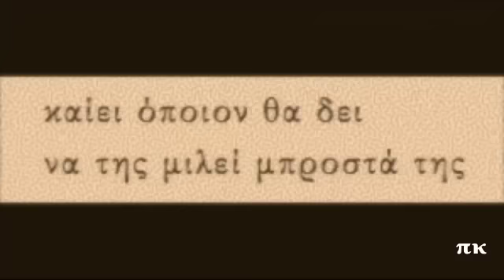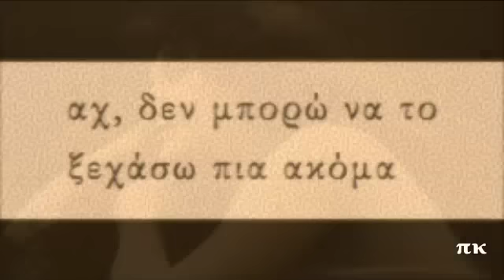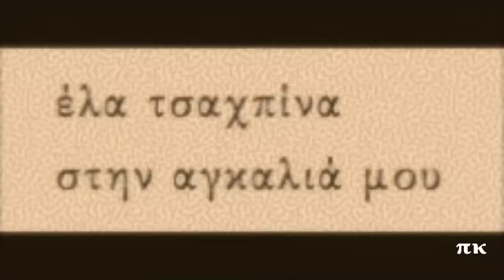ΤΣΑΚΠΙΝΑ, 1930, ΚΩΣΤΑΣ ΣΚΑΡΒΕΛΗΣ, ΘΑΝΟΣ ΚΟΥΡΜΕΝΤΕΛΟΣ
Από τα πρώτα τραγούδια του Κώστα Σκαρβέλη. Ηχογραφήθηκε το 1930. Ερμηνεύει ο Θάνος Κουρμέντελος ο οποίος έχει τραγουδήσει ένα ακόμη τραγούδι στην άλλη όψη του δίσκου, σύνθεση του Παναγιώτη Τούντα με τίτλο ΣΤΗΝ ΑΘΗΝΑ. Δίσκος Pathe X-80149. Το έχει ερμηνεύσει κι ο Αντώνης Νταλγκάς.
TSAKPINA, KOSTAS SKARVELIS, THANOS KOURMENTELOS